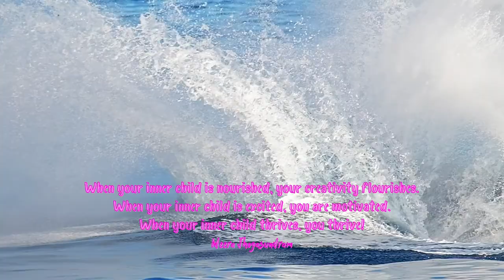Empowering Quotes (70) - Nurture your inner child